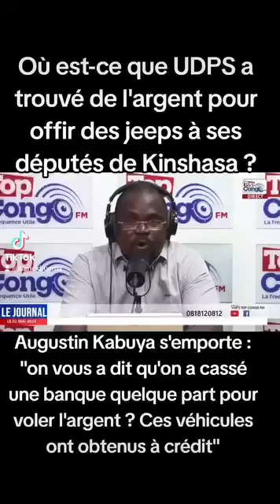OÙ EST-CE QUE L'UDPS A TROUVÉ L'ARGENT POUR OFFRIR DES JEEPS À SES DÉPUTÉS DE KINSHASA ?